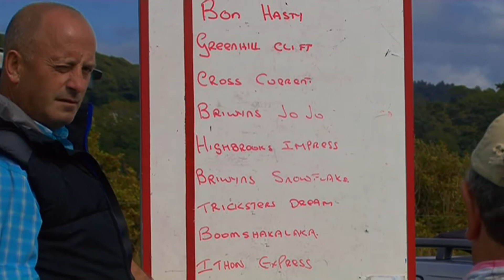ABERYSTWYTH HARNESS RACES 2011 NOVICE FINAL